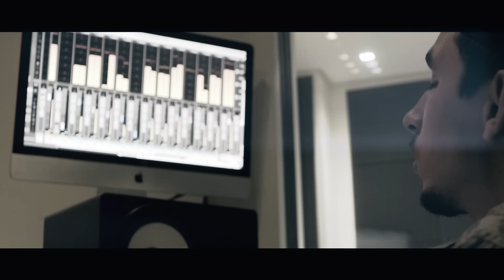Reis do Nada & Cacife Clandestino | VIDA DE REI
R&B - SC - 048
Medellin Records.
a Corte 787 |

Letra: Ph, Laurinho Linhares e Felp 22
Mixada e masterizada por Luiz Café.
Produzida por Zinho Beats e Reis do Nada.
Beat by Zinho Beats
Trombone: Hemerson Calandrini

Ficha técnica (clipe):

Direção: Fábio Koerich e João Brognoli
Direção de Fotografia: Fábio Koerich
Edição: João Brognoli, Fábio Koerich e Reis do Nada
Imagens: Fabio Koerich e Pedro Caetano
Drone: Junior Pires (Adejo Imagens)
Styling: Toro Clothing - @toroclothing
Cenografia: Felipe Ferrasso
Make Up: Priscilla Flavianna
Apoio: Usina do Hambúrguer - @usinadohamburguer
             Milk ink - @lucasmilk
             Cerveja 048 - @cerveja048
             Barbearia Vip - @barbeariavip
             RZ Autos Antigos - @rzautosantigos

Modelos:

Carla Fernanda - @acarlafernanda
Julia Liz - @juliasdeliz
Priscilla Flavianna - @priscillaflavianna
Julia Battisti - @battistijulia

Letra e Cifra:

(Estrofe - Cm7 - G#7M - Cm7 - Bb - B°)

                    Cm7
Fumaça pro ar, que a vida tá boa
                   Fm
Comigo do lado, gata, o tempo voa
                   Cm7
Cê vai relaxar (vai) Ce vai viajar (vai)
                            Bb             B°
Cê vai querer mais dessa vida de rei

Opala conversível, OG Kush Cinderella
Buquê de sour diesel, eu trago flores pra essa bela
Gucci e Louis Vuitton, os compromisso nós cancela
Esquece os stress, se tiver nós atropela
Essência marroquina forte como capuccino
Dirijo minha vida igual Quentin Tarantino
O mundo é um mistério. Sou poeta clandestino.
Família de Floripa, qualquer fita, liga os primo.

Ei, viver a vida de um rei
A vida é como um xadrez
Se vim do nada,  po tudo é pouco
Vida fora da lei
Ei, ela me quer que eu sei
Sabe bem, toda rainha precisa de um rei.

Ela me ligou já era madrugada
Dizendo que ela tava ouvindo ‘Reis do Nada’
A sua maneira, viajando nas letras,
Se perdeu nas estrelas… Astronauta.
A noite nunca é tarde pra fazer
Fumaça em meio as transas com você
Quando mais livres
Mais longe dos dias tristes
Mais sonhos que me insistem
A viver como um Rei (do Nada)

Eu tenho mil planos.
Eu e meus manos dominando a quebra
Cada um fazendo a sua
As regras, criamos. Representa o que somos
Reis do Nada, Medellin, nossa família de rua.
Marginais alados, copos para o alto
Ela, batom e salto. Chama pro pecado
Registrando os fatos com meus aliados
Jogadores caros deixando o seu legado.

Cê vai relaxar (vai) Cê vai viajar (vai)

Beck e snap back, dou meus giros além
Praga, Lima - inerte - paro em Jerusalém
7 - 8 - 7, sabe o CEP, só vem
Família aqui, só vem
E ela diz que cansou de snap, night chique e toda essa farsa
E sabe que hoje poucos sabem viver bem a vida real, yeah
É que ela sabe - a noite é minha casa
Noite com A Corte, não falta nada
Anos na noite, anos na estrada
E antes de anoitecer e essa noite ser
Ow, tudo o que ela quer sentir
Ow, a liberdade que se tem aqui
Sonhos altos
Loucos, sábios
Sãos, quiçá
Bem-vindo ao Reino do Nada